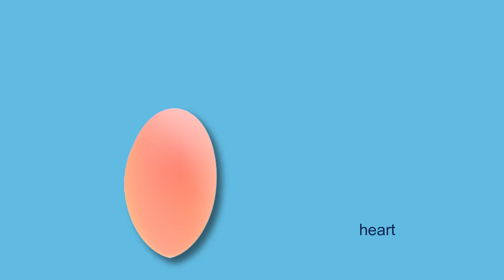Learn Armenian 🌸 Hallo SPRING!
How to say SPRING in Armenian? This video will teach you some Spring related vocabulary.
Here are the 6 words related to happy springtime which you learn from this video:

գարուն [ garun ] spring
ծաղիկ [ tsaghik ] flower
ամպ [ amp ] cloud
սրտիկ [ srtik ] little heart, cute version of սիրտ [ sirt ] heart
պաղպաղակ [ paghpaghak] icecream
ճամպրուկ [ tschampruk ] suitcase

🌞 Master the Armenian Language and Alphabet with our Daily Short Videos. In just a several seconds  a day we teach you at least 1 new word or 1 Letter of the rich Armenian Alphabet.  Every day, a short video with one letter and one word starting with that letter is an excellent method to learn the Armenian alphabet. Our videos include English translations and subtitles. Do a big step towards your SUCCESS and start learning Armenian today!